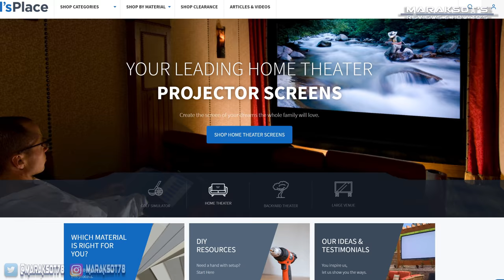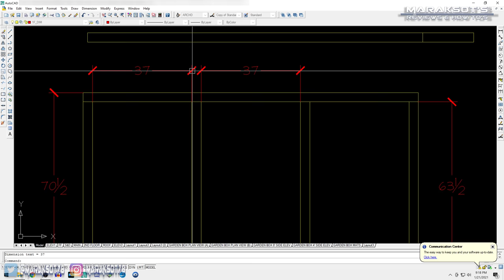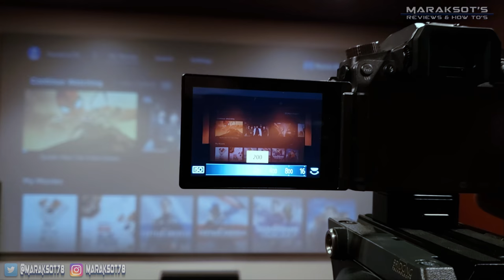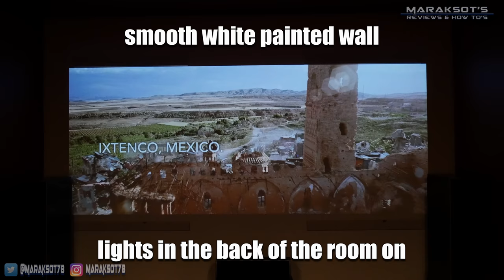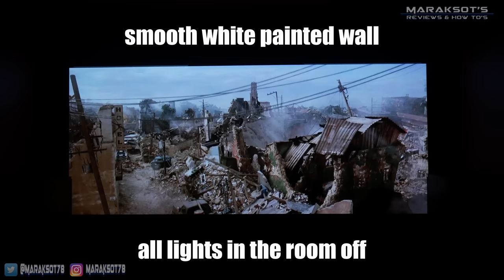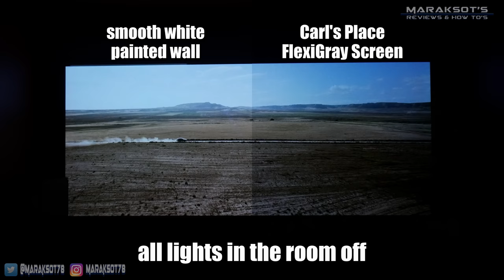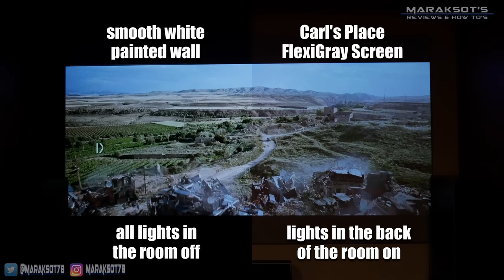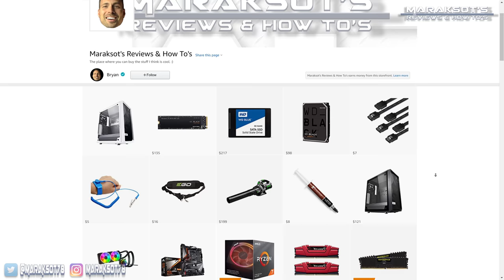144" DIY Home Theater Projector Screen - Carl's Place FlexiGray VS Smooth Finish White Painted Wall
For the past 7 years we've been using a smooth finished white painted wall as the projection surface for our Epson Home Cinema 8350 projector and have been perfectly happy with the picture quality. But at the same time I've wondered if using an actual projector screen would make the picture even better.  From the research I've done on the topic white screens work best in completely dark rooms.  Our media room is in our basement and has no windows in it so it can be completely dark at any time of the day.  However Most of the time we watch movies or TV shows we leave some of the lights in the room on so we can see to move around, eat snacks, operate the remote control and whatever.  The good thing is we have control of the lights in our room and can leave the lights closest to the screen wall off which gives us a very nice picture even when we leave the lights at the back of the room on.  That being said I wanted to find out if using Carl's Place's FlexiGray screen material that everyone online seems to love and recommend would give us an even better picture when we're watching stuff with the real lights on.  In this video I take you along with me on my little journey of discovery.  I show you how I chose to build the frame for my screen, stretched and secured the FlexiGray material onto it and then compare the picture I get on the gray screen with the picture our smooth white wall produced.  I hope you enjoy this video and it helps you with building your own DIY movie screen as well as answers questions you may have.  Cheers.  :)

Want to build your own DIY home theater screen?  Here's where I bought my screen material if you'd like to check out Carl's Place.

United States
United Kingdom

Wanna skip to a particular part of the video? Use the Time Stamps. :)

Time Stamps

0:00 - welcome to my home theater  :)
0:56 - measuring for the screen
1:16 - Carl's Place FlexiGray screen material
1:38 - we like having some lights on
1:59 - building the screen frame
5:09 - applying screen material to the frame
6:49 - hanging the screen on my wall
7:56 - time to find out how the screen works
8:18 - white wall VS FlexiGray screen with all lights on
9:16 - white wall VS FlexiGray screen with rear lights on
11:01 - white wall VS FlexiGray screen with all lights off
12:49 - the final verdict
14:24 - Thanks for Watching! Like, Share, Comment & Subscribe! :)

Music in this video - "Apolllo" by Patrick Patrikios from the YouTube Creator Studio Music Library